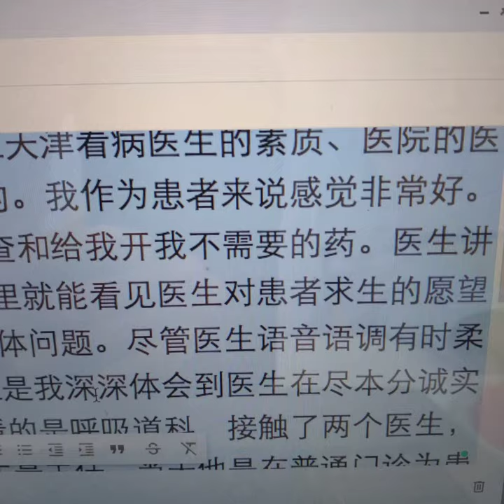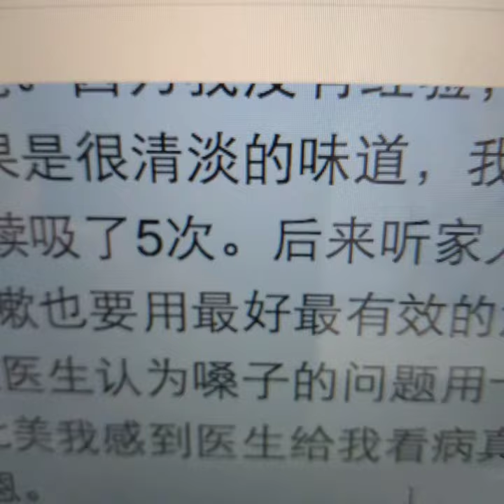June 23, 2023 Tianjin doctors are as good as North American doctors 天津医生北美医生同样好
有一个天津老乡在天津是医院的医生，来到北美长时间在政府部门工作，是关于健康的卫生的政府部门工作。有一次聚会他说，北美的医疗设备是世界最先进的，比欧洲的医疗设备还要先进。

每个人的角度不一样，看见的事情也不一样，我想这位老乡说的是他看见的，应该是实情。我最近在天津看病医生的素质、医院的医疗设备都是非常棒的、非常贴心的。我作为患者来说感觉非常好。医生并没有给我做多余的医疗检查和给我开我不需要的药。医生讲话简洁体贴病人的痛苦，从眼睛里就能看见医生对患者求生的愿望的理解和尽心竭力解决病人的具体问题。尽管医生语音语调有时柔和耐心、有时严厉加重语气，但是我深深体会到医生在尽本分诚实的履行着治病救人的原则。我看的是呼吸道科，接触了两个医生，一位男医生一位女医生。男医生是主任，当天他是在普通门诊为患者看病。两位医生他们说的每一句话都刻在我的心里。看病时间很短，他们都抓住了给我看病的要点，让我豁然开朗。当然我很快也回到了北美，在我的家庭医生诊所看病。家庭医生根据我的肺部情况建议我用一种吸的药，不是喷，是吸的药。我以为是喷，其实是吸气时把药吸进喉咙。因为我没有经验，我猜想是强力喷射很浓的刺激味道的药。结果是很清淡的味道，我没有感觉到，我以为这个吸入器坏了，我连续吸了5次。后来听家人告诉我，过量用药很危险。我以前认为咳嗽也要用最好最有效的消炎药。我的家庭医生检查我的肺部，家庭医生认为嗓子的问题用一点吸的药就行。果然是这样。在天津在北美我感到医生给我看病真是妙手回春，在其中含有浓浓的救命之恩。